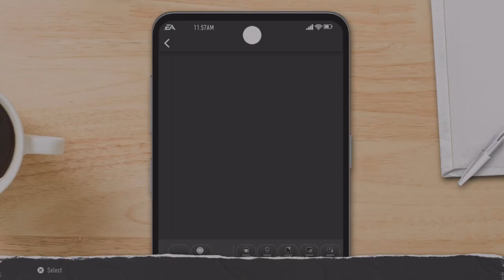We Have To Be The #1 RB In The Country - CFB 25 HB RTG